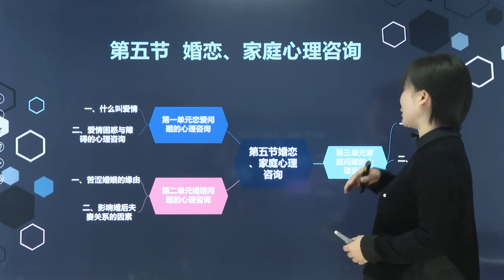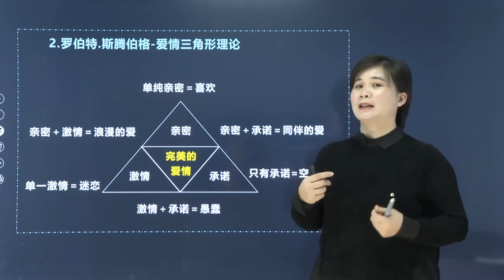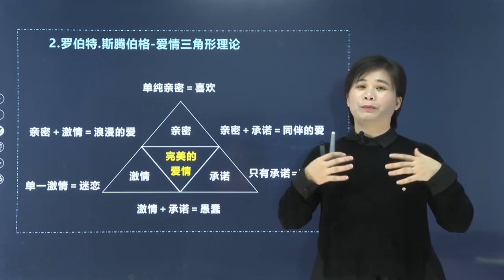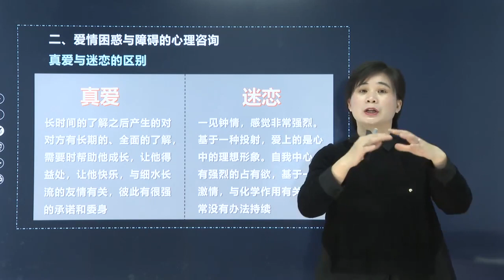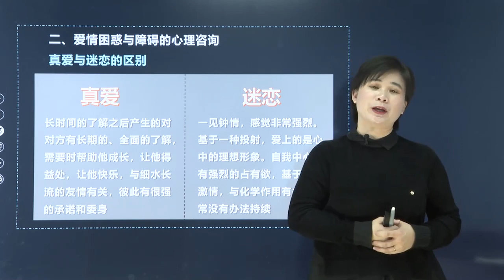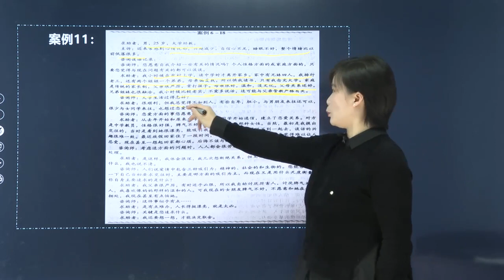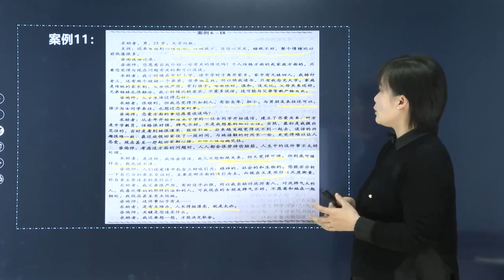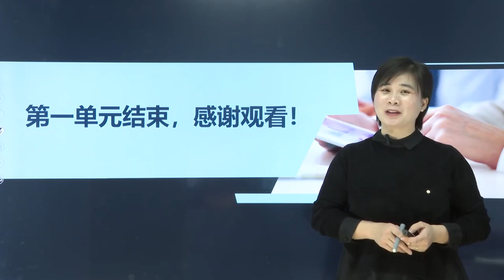93 91、第六章 心理咨询概论 第五节 第一单元